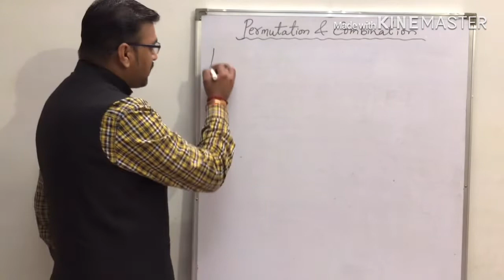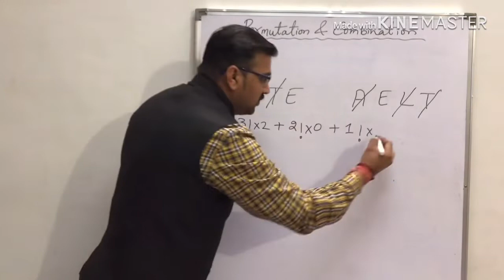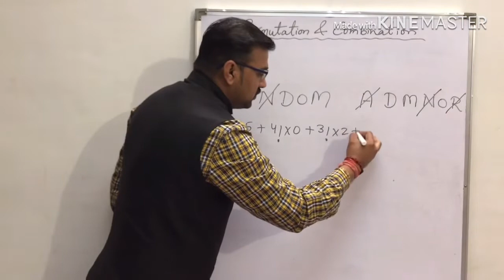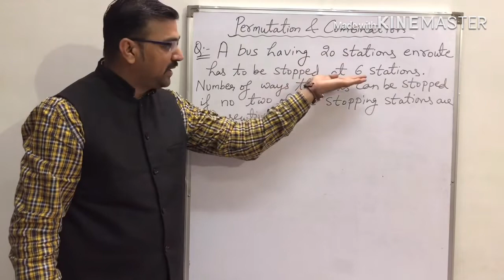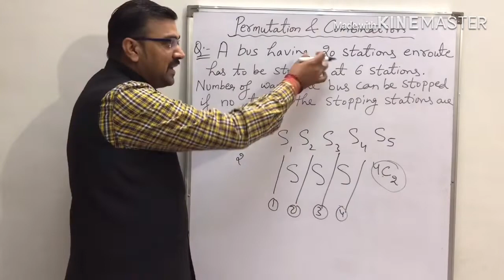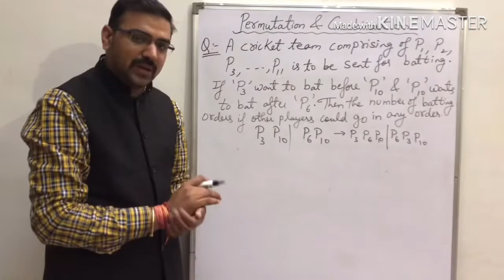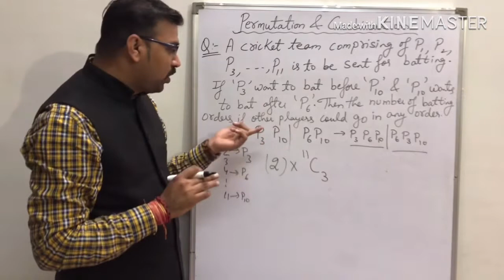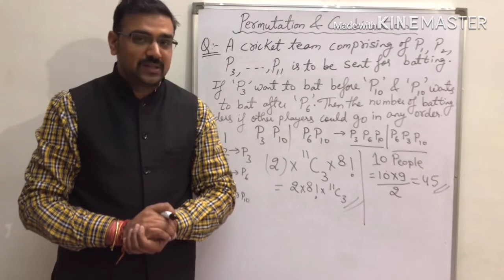Permutation & Combination Part-1, Tricks | IITJEE | Competitive Exams | KVPY | NDA | NTSE by SA Sir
Short tricks for jeemains